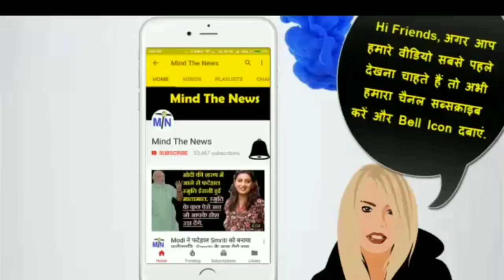Live Now: News at 9, Oct 02:आज दिन भर की 5 सनसनीखेज ख़बरें जो Godi Media ने नहीं दिखायी.